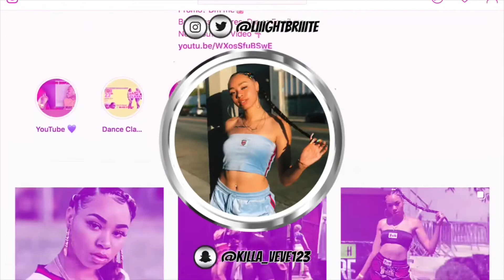NEW POPEYES CHICKEN SANDWICH Car Mukbang! (Brutally Honest💁🏻‍♀️)